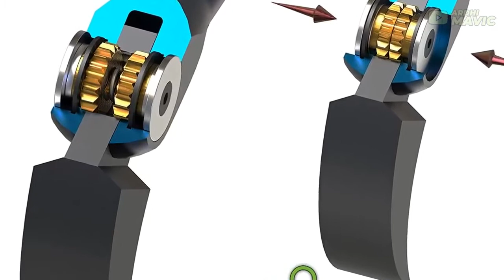POPLOCK 3 PCS Double Gear Pry Bars Sets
👇🏼 Links to POPLOCK 3 PCS Double Gear Pry Bars Sets in this video below 👇🏼
► Amazon US
► Amazon CA
► Amazon UK

Ardhi Mavic is a participant in the Amazon Services LLC Associates Program, an affiliate advertising program designed to provide a means for sites to earn advertising fees by advertising and linking to Amazon.com. As an Amazon Associate I earn from qualifying purchases.